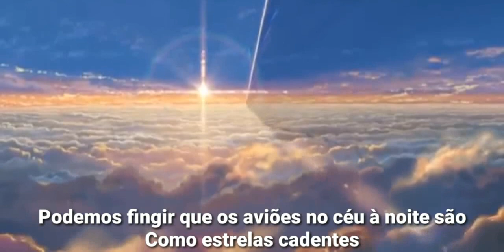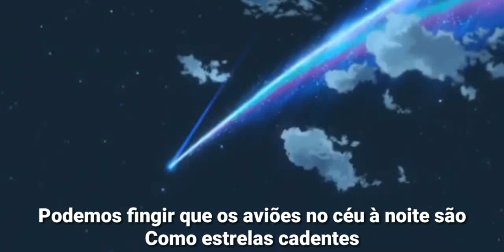AMV - Airplanes (Kimi no na wa) (Tradução PT/BR)